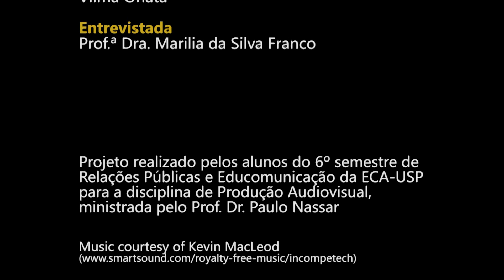Memórias Ecanas com Profa. Dra. Marilia Franco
O Projeto Memórias Ecanas foi criado em 2006 por iniciativa do professor Paulo Nassar, do Departamento de Relações Públicas, Propaganda e Turismo (CRP), com o intuito de armazenar virtualmente as memórias da Escola.
Relatos de professores, alunos, ex-alunos, funcionários e outras personalidades da ECA são registrados, ano após ano, pelos seu alunos para, assim, reconstruir as narrativas que fizeram a história da Escola, e com isso valorizar o que de mais precioso ela tem: as pessoas que fizeram e fazem ela ser o que é.